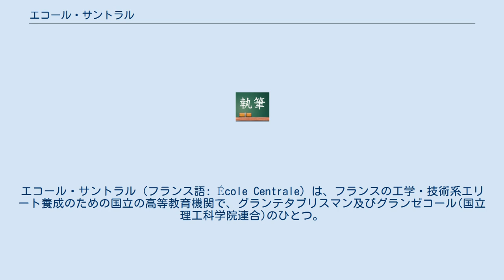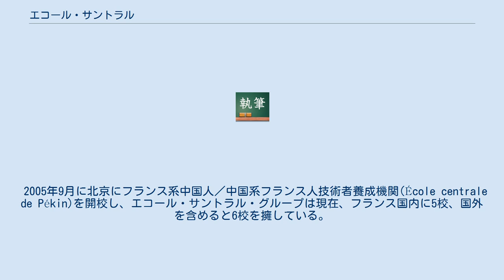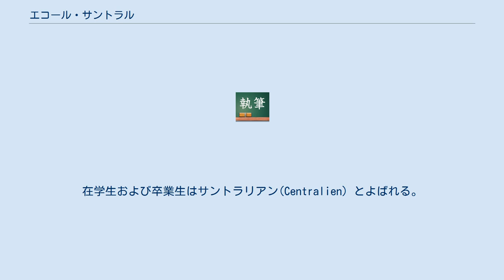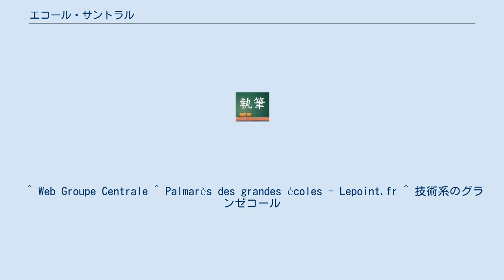エコール・サントラル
エコール・サントラル（フランス語: École Centrale）は、フランスの工学・技術系エリート養成のための国立の高等教育機関で、グランテタブリスマン及びグランゼコール(国立理工科学院連合)のひとつ。
略称として"EC"とも表記される。
 正式名称はÉcole Centrale des Arts et Manufactures。
エコール・ポリテクニーク、パリ国立高等鉱業学校と並び称される理工系3大グランゼコールの1つで、フランスでの理工学・技術系における最高教育機関として一般に評価されている。
 英語読みでエコール・セントラルとも、また日本語表記では、仏語直訳の中央学校や中央工芸学校、中央工業大学校、国立高等工業学院などともよばれている。
企業との結び付きが強いのが特徴で、卒業生の多くは幹部候補生として迎えられる。
 1829年、パリにエコール・サントラル・パリ（École centrale Paris; ECP、当時の名称は École centrale des arts et manufactures de Paris）が開校、その後、リール、リヨン、マルセイユ、ナントにそれぞれ、 が開校した。
 各校はそれぞれ独立していたが、1990年にエコール・サントラル共同委員会(グループ)(Intergroupe des écoles centrales)を結成し、共調運営されるようになった。
 2005年9月に北京にフランス系中国人／中国系フランス人技術者養成機関(École centrale de Pékin)を開校し、エコール・サントラル・グループは現在、フランス国内に5校、国外を含めると6校を擁している。
 幅広い知識を身に付けたジェネラリストの養成を目的とし、入学後2年間は専攻を持たず、数学、物理、化学、生物、工学など各分野を広汎に習得する。
また企業や団体でのインターンシップにも重点が置かれ、CNRS、INRIA、フランス原子力庁 (CEA) をはじめとする多くの国立研究機関や企業、フランス国内外の大学の研究室と共同研究を行っている。
 修了年限は3年であるが、専門性を追求する者は修士・博士課程に進学できる。
在学生および卒業生はサントラリアン(Centralien) とよばれる。
 多種のファイルフォーマットをサポートし、愛用者の多いフリーソフトVLCメディアプレーヤー (VLC media player)は、エコール・サントラル・パリの学生達によって開発された。
 1998年、同志社大学がエコール・サントラル・リールとの間で、日本初のフランスとの修士レベルの単位交換協定を結び、留学プログラムを開始した。
以降、東北大学等がエコール・サントラル・グループと協定を結び、日本の各校とエコール・サントラルの1校が相互協定を始めたが、その後同志社大学、東北大学、慶應義塾大学を日本側グループとし、フランス国内のエコール・サントラル・グループ全校と3対5の一括協定を締結して、学生にとって自由度が増した。
 2006年度より慶應義塾大学理工学部よりパリ校へ1名、リヨン校へ2名、ナント校へ2名、リール校へ1名の学生が2年間派遣された。
2007年9月からは同志社大学、東北大学からも学生がリヨン校へ2名派遣されている。
また慶應義塾大学からマルセイユ校への派遣も開始された。
 フランスのエコール・サントラル各校からも、同プログラムの下で同志社大学、東北大学、慶應義塾大学、同志社大学へ修士クラスの学生が派遣されている。
 ^ Web Groupe Centrale ^ Palmarès des grandes écoles - Lepoint.fr ^ 技術系のグランゼコール